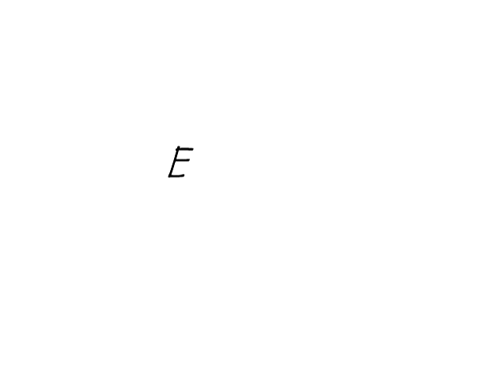This Job - Office Dangers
An animated short about the perils of office life.

Produced by Thwack Theory.